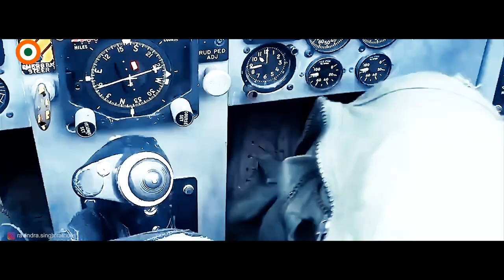HUNT YOU DOWN - Indian Air Force ( Military Motivation )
🔴  Video Credit -

     Don't Forget to Click on the 🔔 Icon for Instant Updates.

1)This video has no negative impact on the original works (It would actually be positive for them)
2)This video is also for teaching purposes.
3)It is not transformative in nature.
4)I only used bits and pieces of videos to get the point across where necessary.

BLACK PANTHER does not own the rights to these video clips.